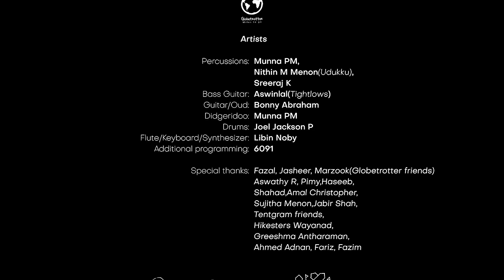Shanka Tribe | Travelling Gypsies ft. 6091 | Official Music Video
With much delight we present to you, Traveling Gypsies, a song that is so close to our heart, featuring the very talented 6091.

Travelling Gypsies ft. 6091

Produced by : Tentgram
Direction: Munna PM & Jayesh Mohan
DOP: Jayesh Mohan
Chief Associate cameraman: Rahul Varghese
Editor: Aswin Lal
Colourist : Arjun Menon
Mix & Master: Rex Vijayan
Creative direction, Costume & Styling : Naznin Abdulla
Assistant DOPs: Vinay R Chandran, Vinayak Pradeep
Assistant Director: Nirmal R Varghese
Manager: Deric Jose
Location courtesy: Globetrotter miles to go

Special Thanks:
Fazal, Jasheer, Marzook (Globetrotter friends), Aswathy R, Pimy, Hazeeb, Sujitha menon, Shahad, Amal Christopher, Jabir Shah, Greeshma Antharaman, Ahmed Adnan, Fariz, Fazim, Tentgram friends.

Artists:
Drums: Joel Jackson P
Percussion: Munna PM, Nithin M Menon, Sreeraj K
Didgeridoo: Munna PM
Guitar/ Oud: Bonny Abraham
Bass Guitar: Aswin Lal
Flute/ Keyboard/ Synthesizer: Libin Noby

Shanka Tribe's music falls in the genre of natural trance . We incorporate various chants, mantras, and expressions that convey deep emotion through the power of music.

Shanka Tribe's music is a melange of tribal instruments like Didjeridoo, Djembe, Conga, Handpan, Darbuka, Bongo, Oud, Flute, and so on.